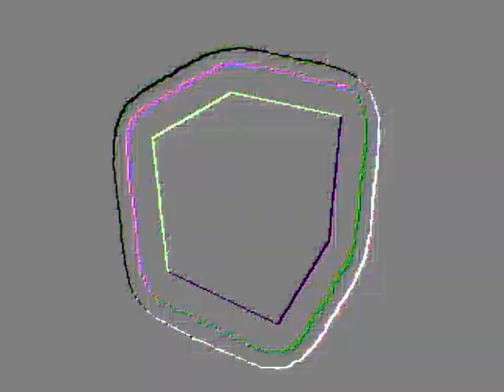the hexagon heggforce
R1871.

[0:00] BortLoco
[0:29] ClassicBirch